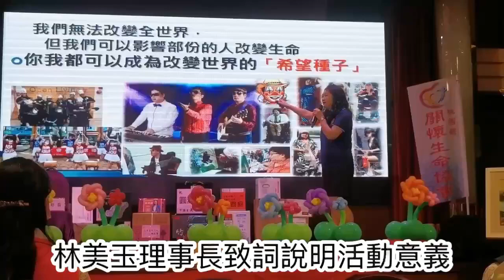112年10月15日在住都飯店為各類身心障礙者所舉辦～充滿生命力`感動人心的公益活動：[讓愛發光]-身心障礙者才藝嘉年華活動剪影＃歡迎轉分享😍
本頻道內容含概：溝通談判‵口語表達‵管理...等演講；
正能量聲音療癒；精油芳香療法；易經八字‵面相‵陽宅‵卜卦
以及療癒聲音導讀好文. 等多元分享

＊早安：
每天一張開眼睛就點開來自己補充滿滿的正能量(開車、工作、休憩…隨時可聽)
＊午安：
「療癒的聲音是一種美，聲音之所以療癒是因為～真、善、美的肺腑之言！」

＊晚安：
每天給自己一個安定下來的時間清理負能量，讓自己隨時充滿愛`感恩及正能量

*從嘴巴看實事新聞中的騙術*快速了解一個人的個性特質*吸血鬼*尖嘴猴腮*伶牙俐齒*金錢進出

*那人怎那麼暴躁?滑頭?直腸子?有禮貌? *腸胃?婦科?肝腎肺?心血管問題…等身體狀況竟可以從臉上看出！

＊一般命理風水老師眼中不太適合的居住地竟然……
 [風生水起好運來]！